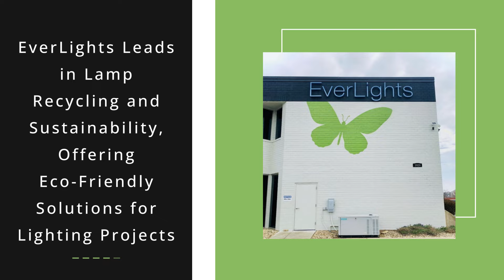Legrand Q1, Lamp Recycling, Net Zero Lighting Conference | TiL | 10 MAY 2024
Highlights include:

• Stocks closing prices 9 May